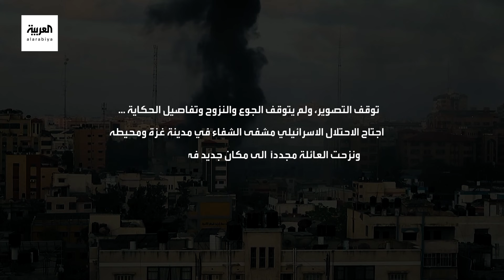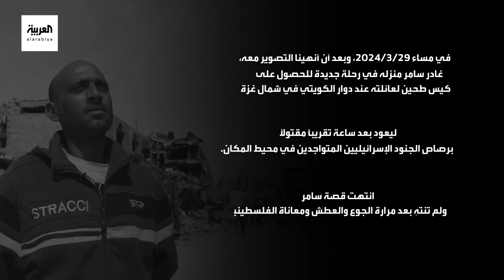سكرين شوت | جائعون يبحثون عن الخبز داخل الموت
الجوع أو الهلاك| حكاية "سامر" الأب الذي مات من أجل تأمين كيس طحين لعائلته في
لمعرفة أحدث المستجدات.. عبر البث المباشر من هنا ⤵
وبإمكانكم متابعة العربية على منصات التواصل